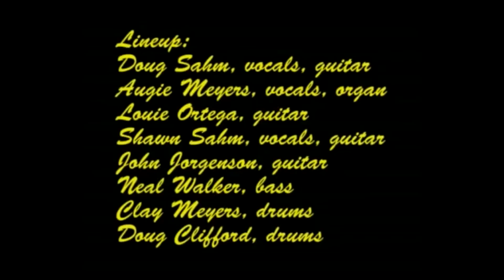SDQ "Dynamite Woman" Switzerland 1994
SDQ "Dynamite Woman" Switzerland 1994 Featuring Doug Sahm, Shawn Sahm, Doug Cosmo Clifford, John Jorgenson, Louie Ortega, Augie Meyers, Neal Walker, Clay Meyers